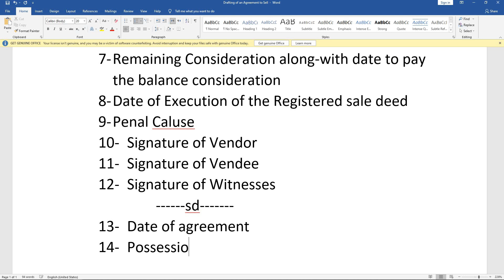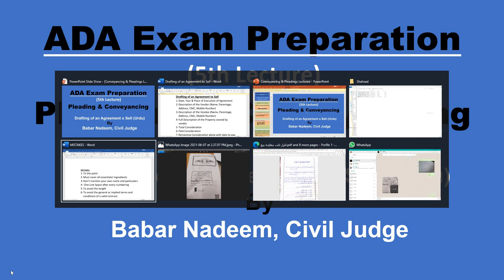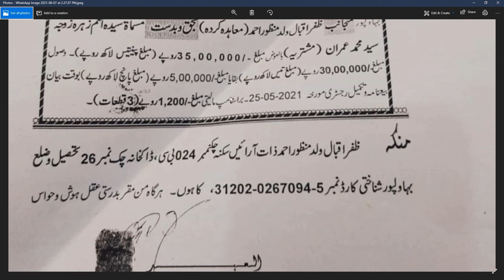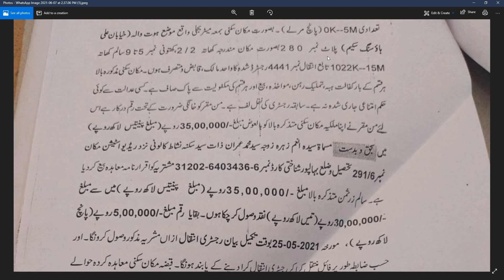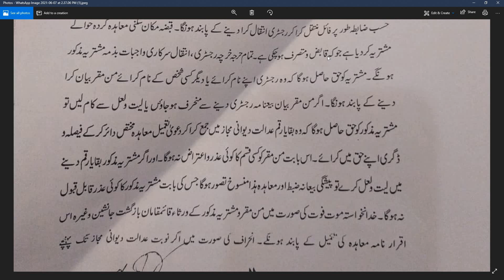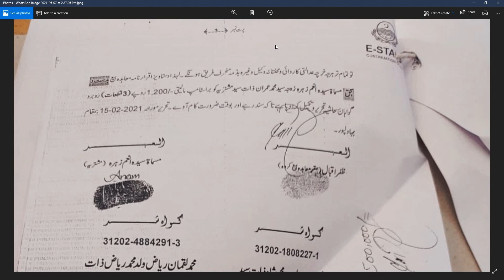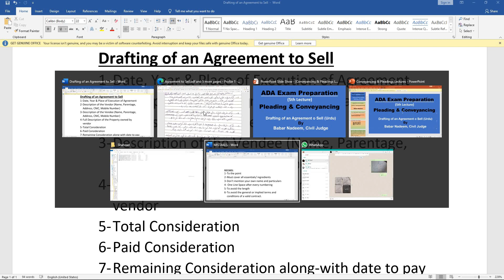5th Lecture Pleadings & Conveyancing (Agreement to Sell) (Urdu)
A to Z about ADA EXam